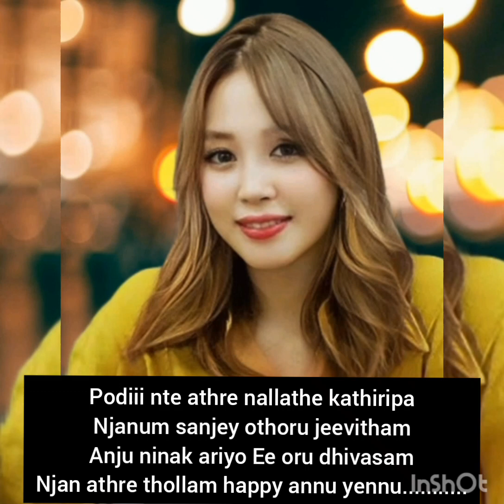❣️ സ്വയംവരം ❣️ Ep 9